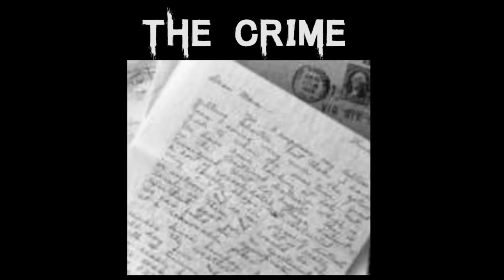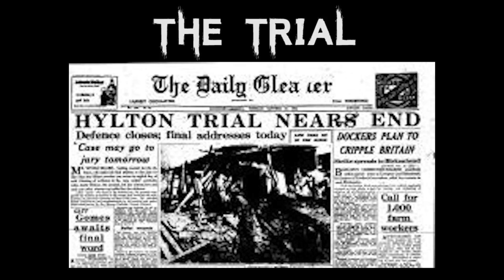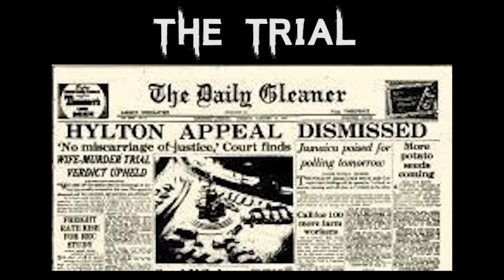The Sad & Tragic Case of Leslie Hylton